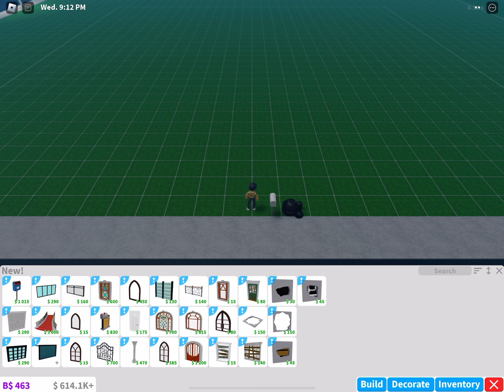Roblox | Welcome To Bloxburg - PreBuilt Houses, Fainting, Towing, and More!!